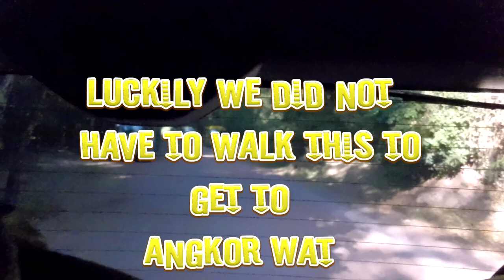Angkor Wat shopping hotel breakfast included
Our Southeast Asia travel nearing the end with a magical view of Angkor Wat at Sunrise
We leave This part of Angkor Wat to tour a fabric making business and eat at the hotel before continuing to more gates into Angkor Wat